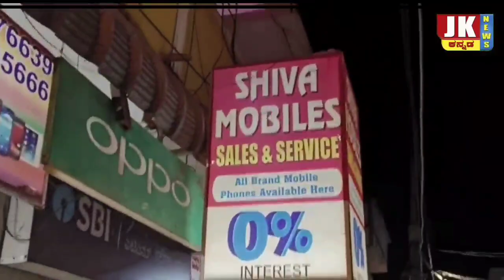ನಿಜಶರಣ ಅಂಬಿಗರ ಚೌಡಯ್ಯನವರು ಶ್ರಾವಣ ಮಾಸದ ವಿಶೇಷ ಪೂಜೆ ಅಭಿಯಾನಕ್ಕೆ ಅದ್ದೂರಿ ಚಾಲನೆ ನೀಡಿದ ಉಮೇಶ ಕೆ. ಮುದ್ನಾಳ